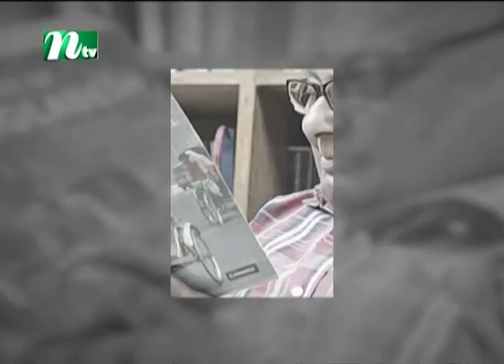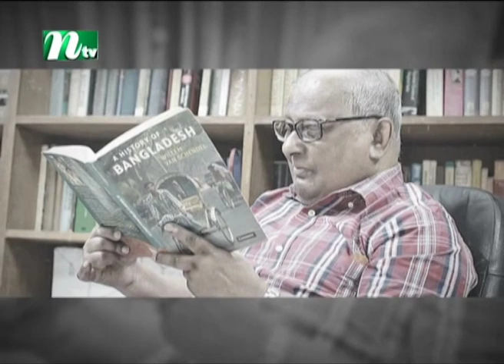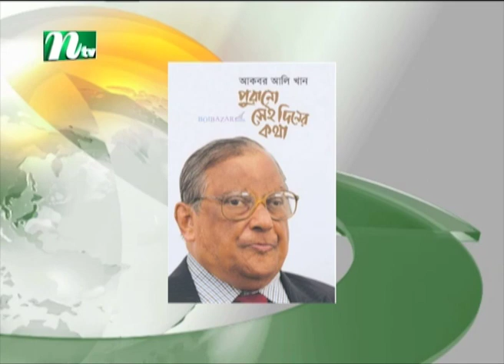আকবর আলি খানের জন্য দোয়া চেয়েছে পরিবার